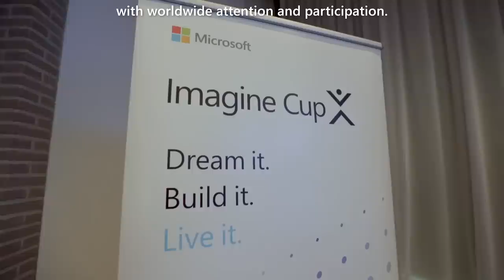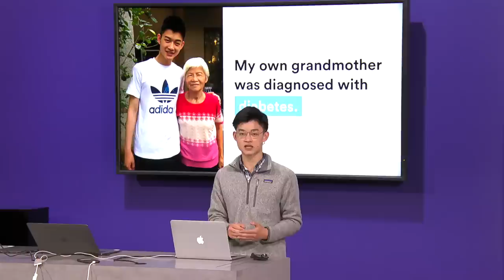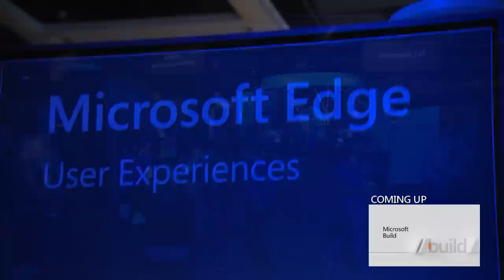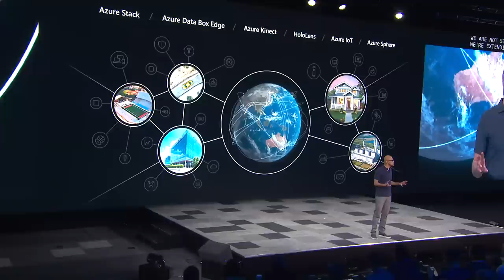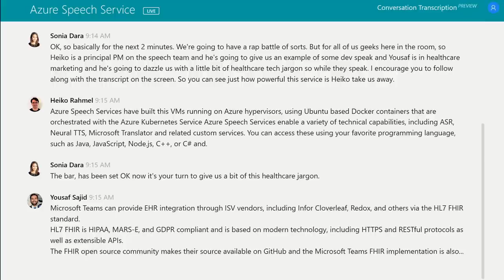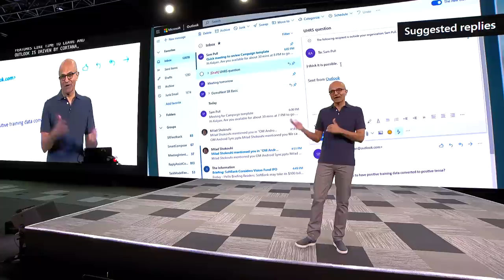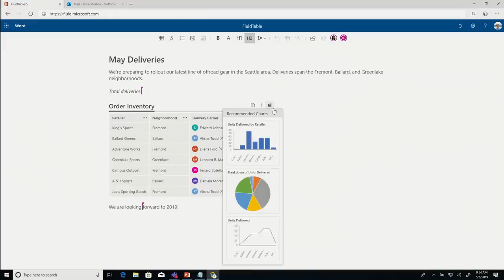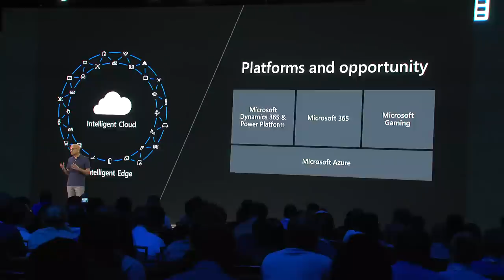Microsoft Build 2019 // Vision Keynote + Imagine Cup World Championship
Microsoft Build kicks off Monday, May 6. Tune in to a livestream of the Imagine Cup World Championship at 8AM PT, and watch Microsoft CEO Satya Nadella’s keynote speech at 8:30AM PT. Join us to learn what’s next for developers